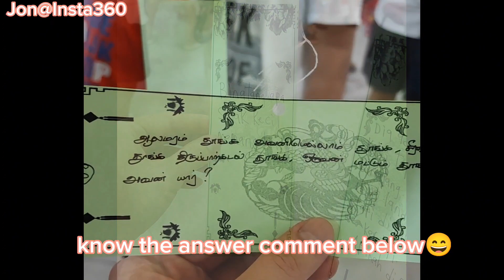Mid-Autumn Festival Taiping 23 September 2023 | 太平中秋节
Mid-Autumn Festival Taiping 2023
Traditional games for all
drawing competition
lantern festival